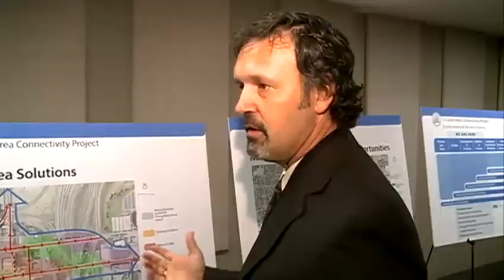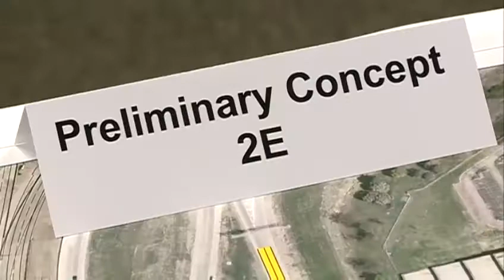Is S-curve overhaul needed?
Even though it's been around for about 40 years, the city is looking at ways to redesign the S-curve leading into downtown Omaha.